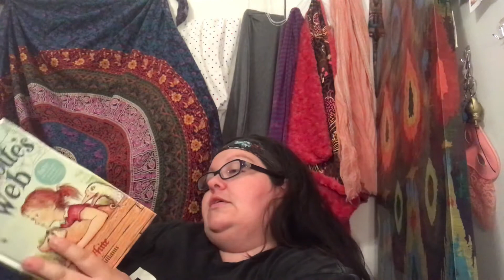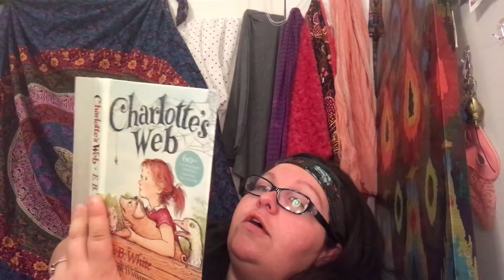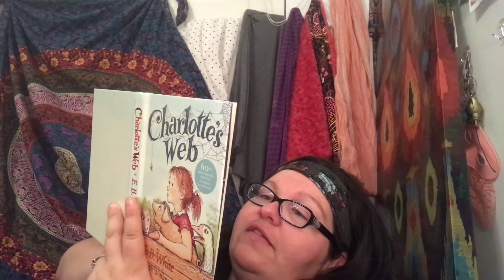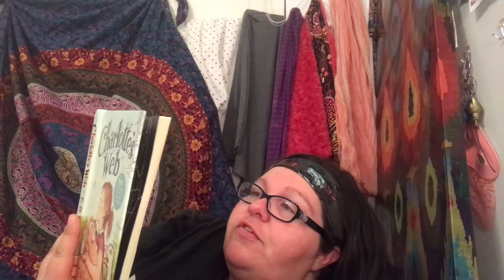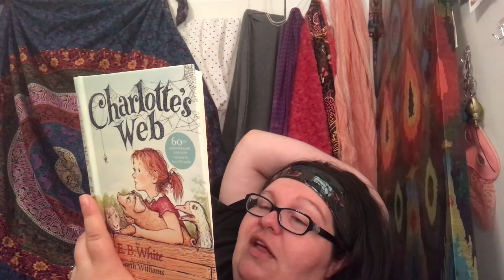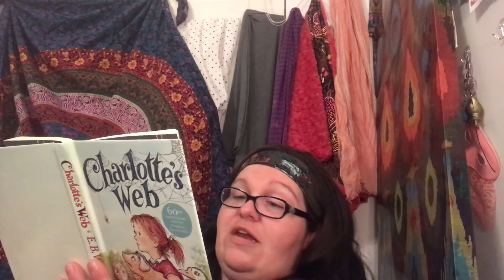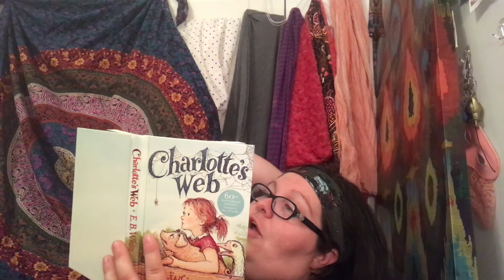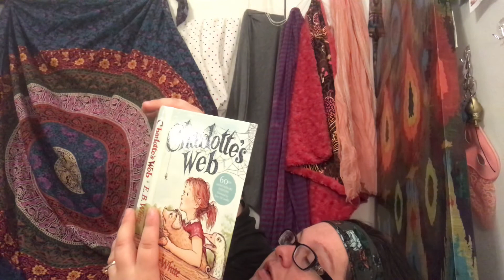Connie Reads: Charlotte’s Web. Ch10